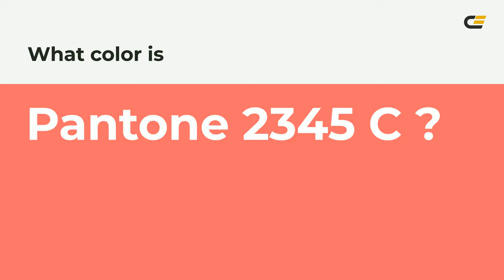color ff6d6a hex color - Orange color - Cool color ff6d6a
What color is ? ff6d6a hex color - Orange color - Cool color ff6d6a

Hex ff6d6a Color Code is also known as color.

Hex ff6d6a Color code in RGB color code model is created after adding 100.00% red color, 42.75% green color and 41.57% blue color.
Hex ff6d6a Color code in CMYK color (process color) code model is generated after subtraction of 0% cyan, 57% magenta, 58% yellow and 0% black.